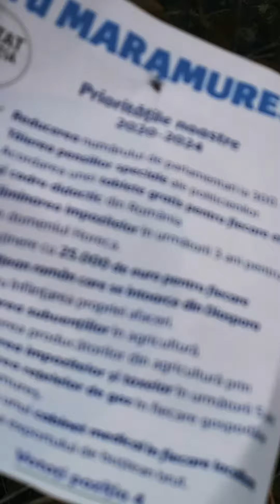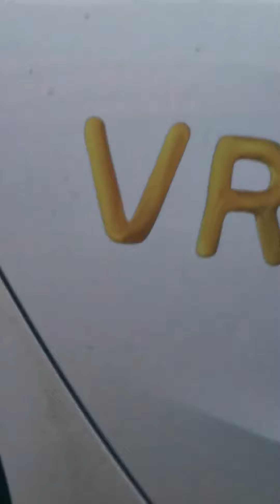Dați like pentru adoua parte 100 de like uri pentru 2 parte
Lololololololollolololooloveeee💞💞💞💗💗💞💗💞💗💗💗💞💗💞💗